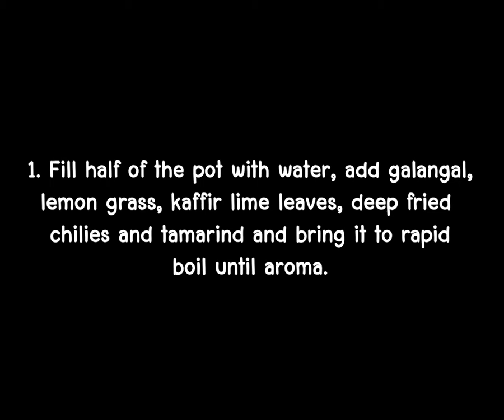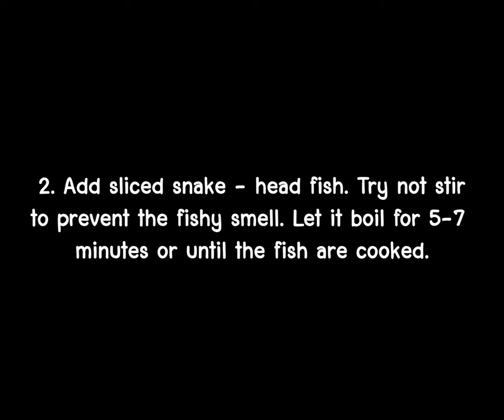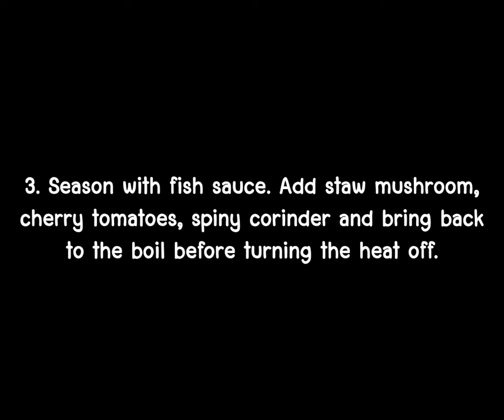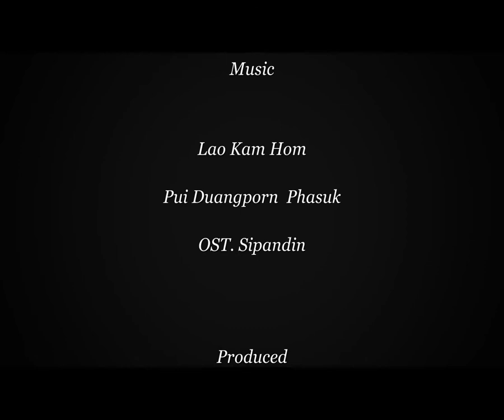Chubby Lawyer's Snak Head sish spicy soup